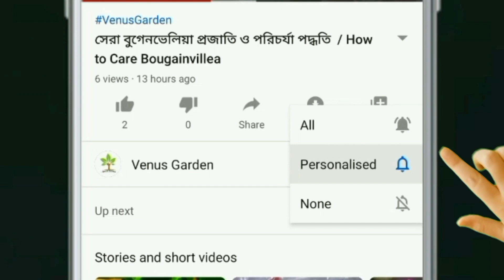Beautiful Rose Varieties With Names / Rose Varieties In India / Rose Flower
Hello friend, In this video I have shared some very nice rose varieties with names..
Abracadabra / Sauce berry sauce /  Tajmohal / Charleston / The Observer / Moonstone / Pink Peace / Black Lady / Borabora / Parole / Ace of Heart /
Sweet Fragrance / Black Delight.